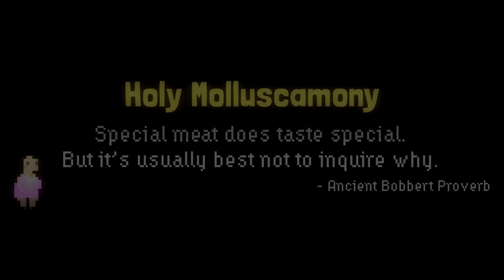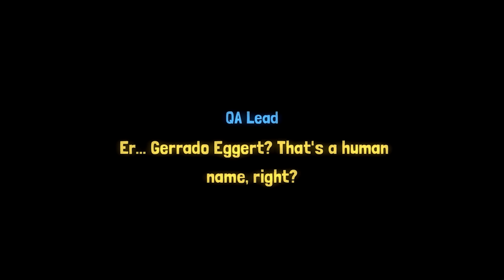Yorkshire Gubbins - Get Your Special Meat & Meet Alien Slug Clones in this Absurd Adventure!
Humble Pie and Holy Muscamony are two of the three current episodes in the excellent Yorkshire Gubbins anthology.

00:00 Holy Molluscomony
13:31 Humble Pie